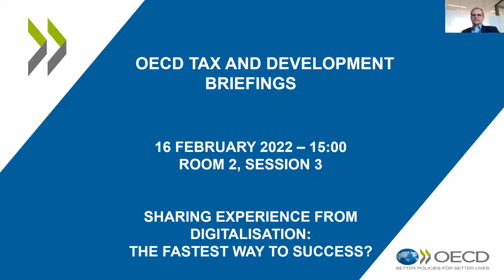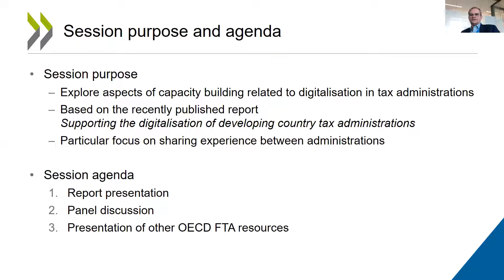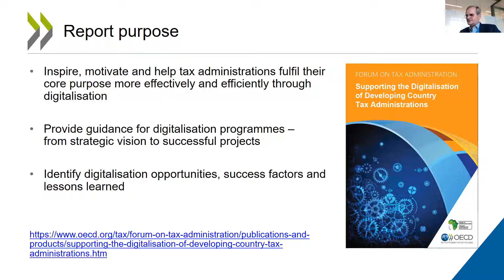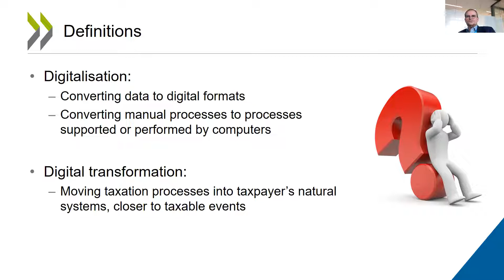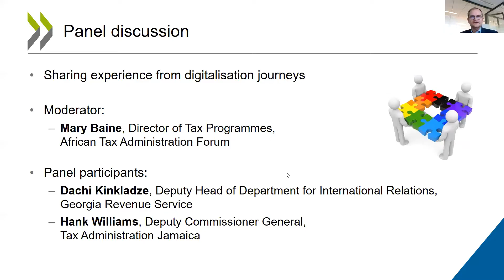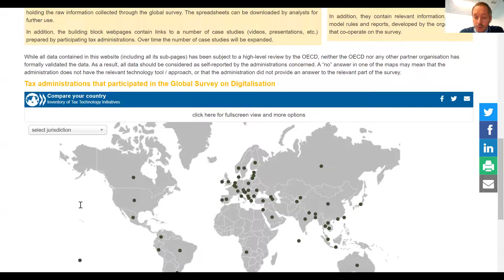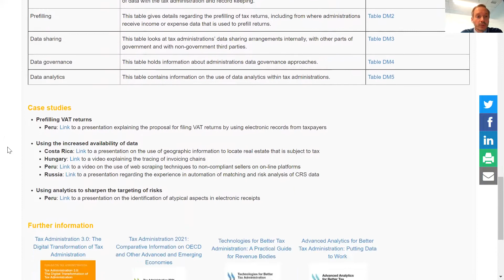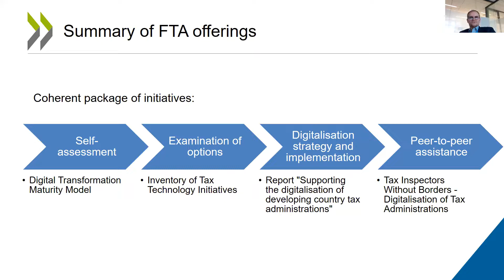OECD Tax and Development Days 2022 (Day 1 Room 2 Session 3): Sharing experience from digitalisation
Sharing experience from digitalisation: The fastest way to success?

Digital technology is revolutionising the operating models of tax administrations, and the support needed to implement them. This session will draw on key lessons and examples from the recently published report, Supporting the Digitalisation of Developing Country Tax Administrations, with a particular focus on how sharing experience between administrations fits into the big picture of tax administration capacity building. This session will also introduce the OECD's new Digital Transformation Maturity Model as well as the multi-partner Inventory of Tax Technology Initiatives.

French and Spanish versions of the replay are available on the dedicated event web page.